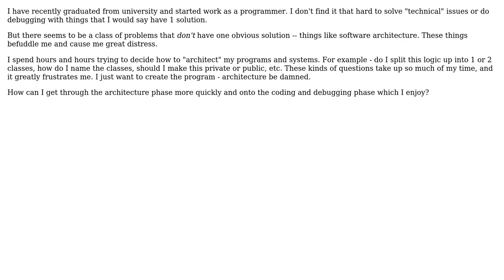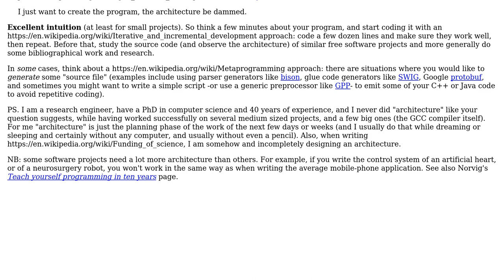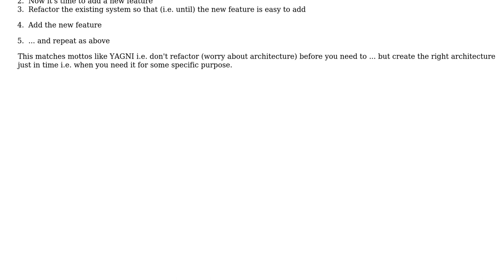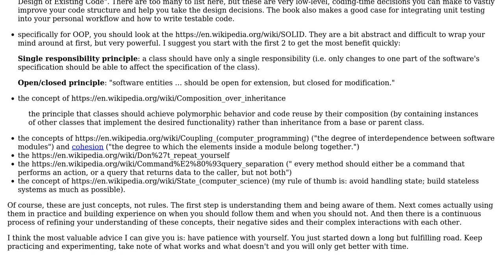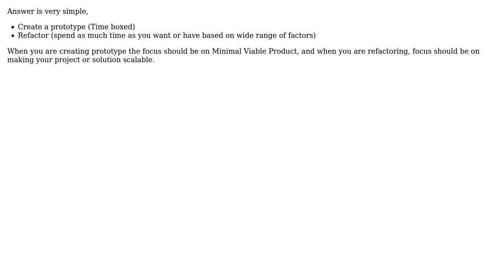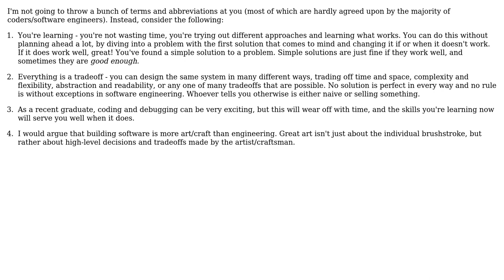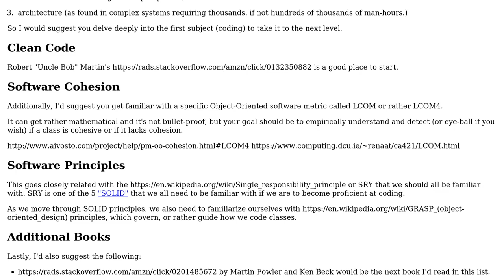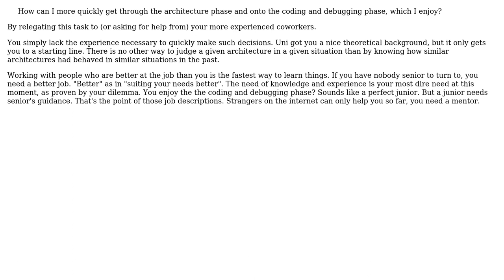Software Engineering: How to stop wasting time designing architechture? (13 Solutions!!)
Software Engineering: How to stop wasting time designing architechture?

With thanks & praise to God, and with thanks to the many people who have made this project possible! | Content (except music & images) licensed under CC BY-SA | Music | Images & others | With thanks to user TheSexyMenhir user Telastyn user sul4bh user Robbie Dee user Mihai Coman user Mathematics user luis.espinal user Kafein user Juggerbot user JRG user JimmyJames user idoby user ChrisW user Christian Sauer user Basile Starynkevitch user Agent_L and the Stack Exchange Network Trademarks are property of their respective owners. You are responsible for your own actions.